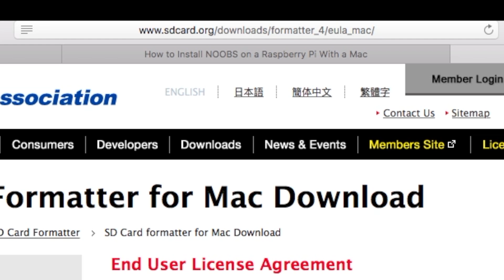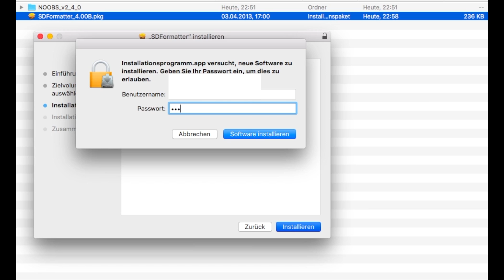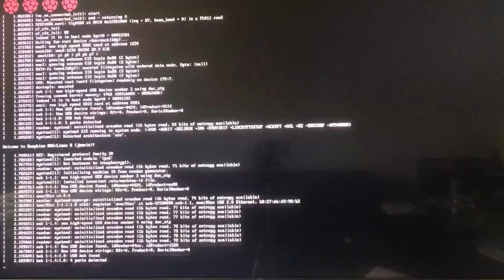Raspberry Pi 3 - NOOBS auf SD Karte installieren - Tutorial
In diesem Video:
NOOBS auf SD Karte installieren - für Raspberry Pi 3

Für NOOBs braucht ihr mindestens eine 8 GB SD-Karte, besser 16 oder 32 GB.
In diesem Video seht ihr, wie NOOBS auf einer SD Karte installiert wird, damit der Raspberry Pi 3 damit booten kann.
Raspberry Pi 3: goo.gl/CaY8LT
Pi 3 Gehäuse: goo.gl/EHBwQ6
Speicherkarte: goo.gl/QlGgly
Pi3-Netzteil: goo.gl/VHU1C4